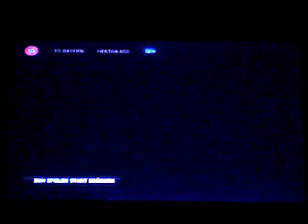27.4.16 Fc Bayern München vs Hertha Bsc Berlin